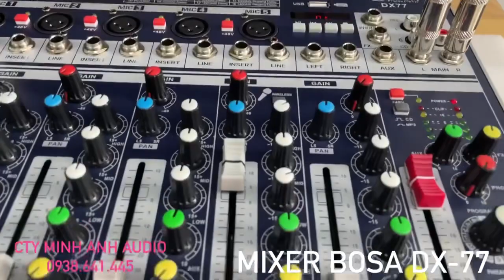Bàn Mixer Mini BOSA DX-77 Phiên bản đón xuân 2023 🎇🎊với tone màu cool ngầu sound hay hơn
🎛️Mixer DX77 TÍCH HỢP 2 Micro không dây cao cấp UHF, Bluetooth phát nhạc ko dây, đọc nhạc wa Usb, Phanton 48v
5 Line Mono, 2 Line Stereo
👉Là bàn mixer Mini phù hợp cho ae hát karaoke tại gia, hoặc lắp dàn âm thanh vừa và nhỏ, karaoke lưu động, kéo kẹo

✅Xem và Demo Sản Phẩm tại Showroom âm Thanh Masounds Minh Anh Audio
Số 50 đường số 20, Phường 11, Quận 6, Tp.Hồ Chí Minh